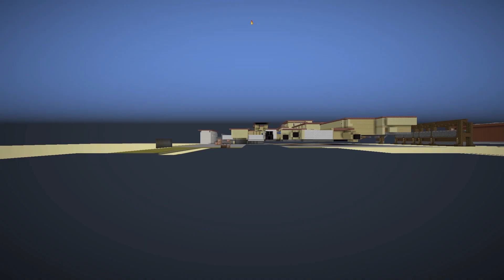TANTA BALA - Sarinha Luh Gona y exo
Hoy volvemos a la locura del murder, ¿qué pasará hoy?

►¿Eres nuevo? Aquí tienes grandes videos◄